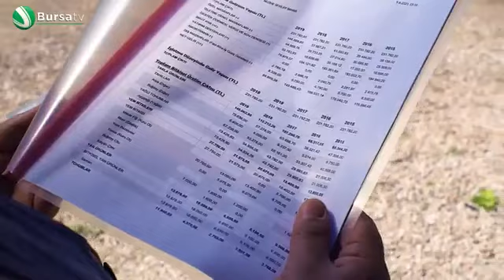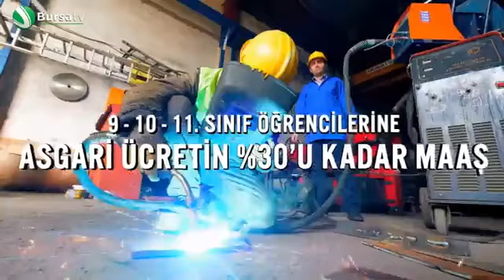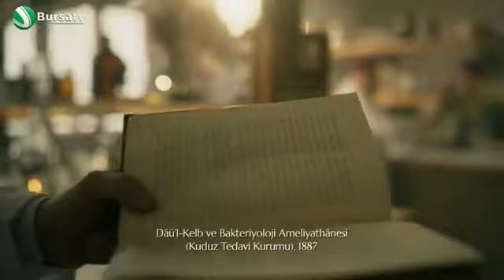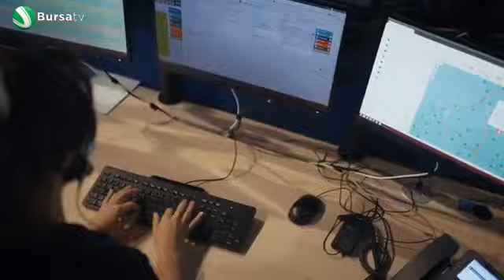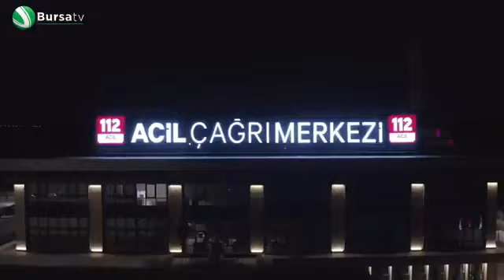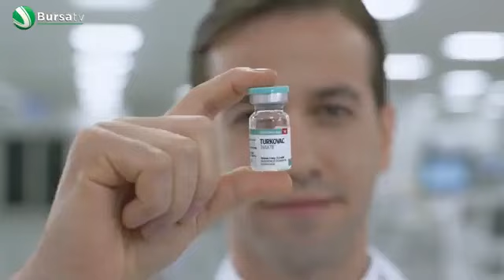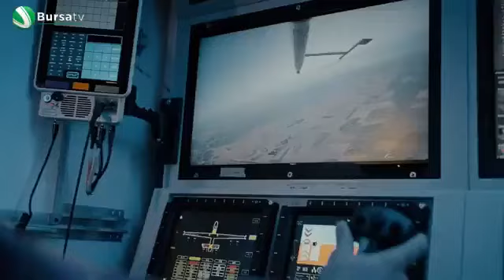Esma İle Hayatın İçinden-Uzman Psikolog Begüm Ece ÇALIŞKAN